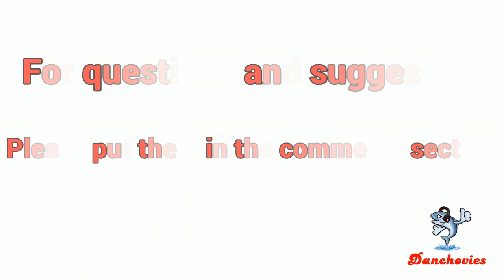FF XV Ep. 06 - Niflheim invades Insomnia